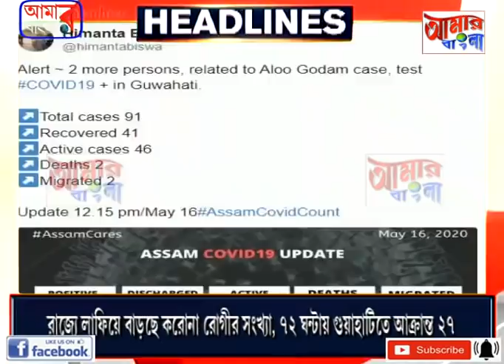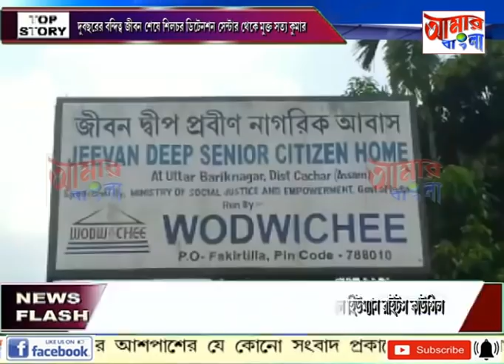# NEWS # 16 05 2020